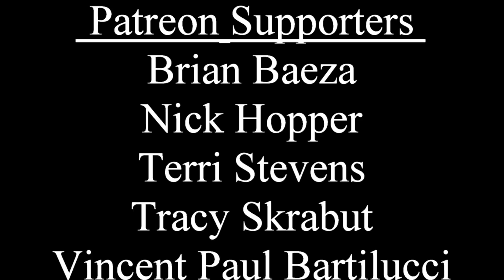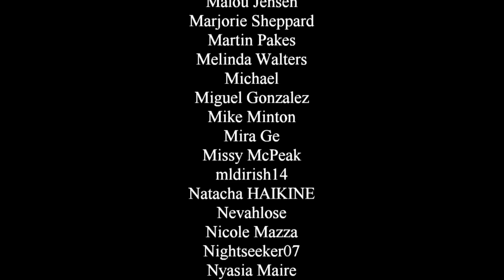The Caretaker - Take Two Doctor Who Review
The Doctor sets up shop in a mundane location and finds himself wrapped up in other people's love lives while pursuing an alien threat. Wait, didn't Matt Smith already do this one? Oh, I guess it's a little different because the Doctor has gotten a job and actually knows the person he's hanging about and is dealing with a technological threat, and... wait Matt Smith did that one too. Well let's see if Peter Capaldi's 12th Doctor and Clara Oswald (with Danny Pink in tow) can help distinguish this from either The Lodger or Closing Time.

✔ AMAZON WISHLIST ✔